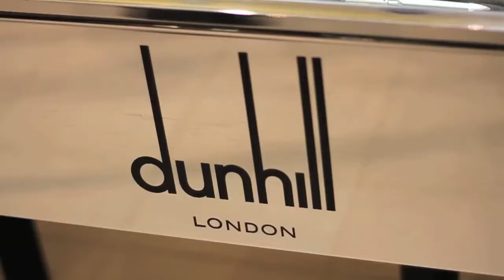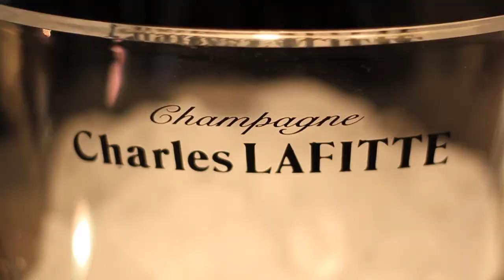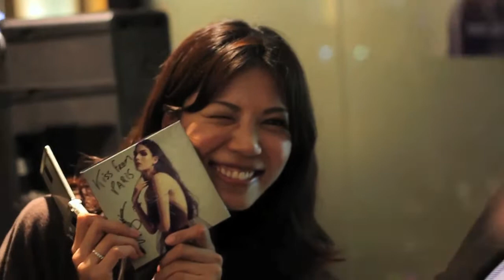ROGER DUBUIS, La Monégasque with Stephane Pompougnac @ Ishida Omotesando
Roger Dubuis held a fashion event at Ishida in Omotesando featuring French DJ Stephan Pompougnac. Stephan was promoting the debut of his most recent album here in Tokyo. It was another amazing event hosted by Ken Kuro featuring a wonderful fashion show, live jazz, and a fantastic casino challenge with some amazing prizes. Enjoy!

Video by: Ice Block Films
Camera: William Greenawalt
Editing: Jesse Koester